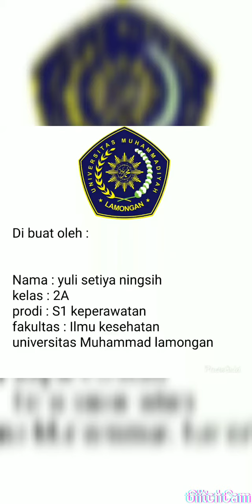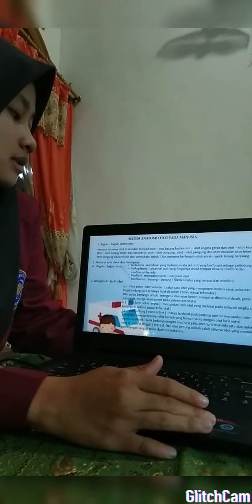Video Materi Keperawatan Medikal Bedah Yulia S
Video pembelajaran tentang materi keperawatan medikal bedah yang wajib ditonton bagi para pejuang ukom ners dan mahasiswa keperawatan.